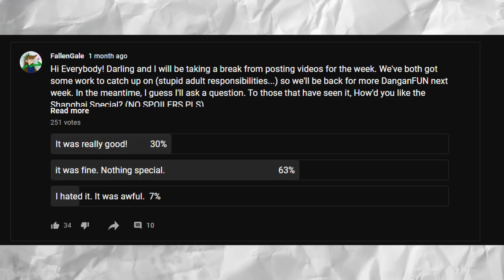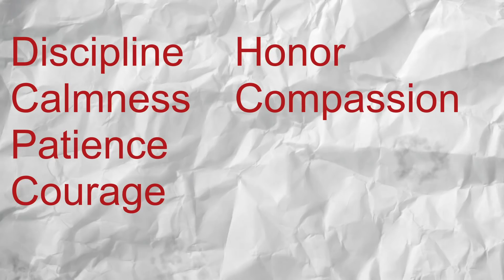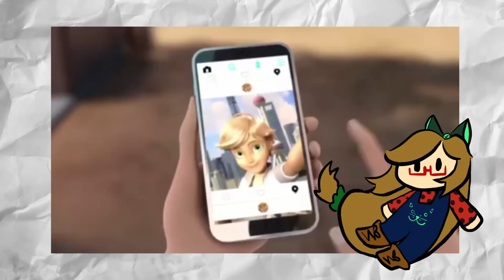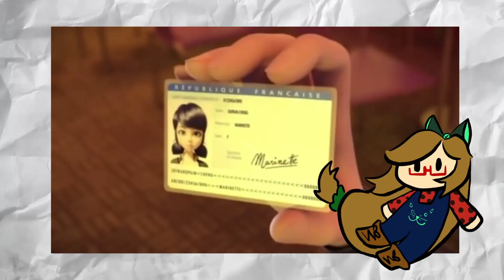Better or Worse? | A Miraculous Shanghai Rant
*SPOILERS* It's finally here. My opinion on the latest Miraculous movie, the Shanghai special. Was it good? Was it bad? Did it change anything? Let's find out together!